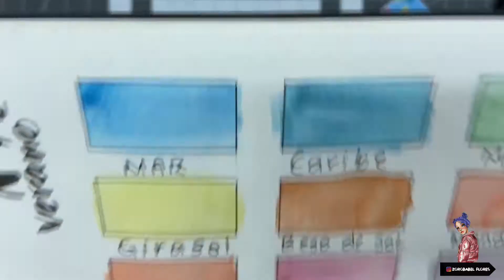Probando Acuarelas Artesanales // NYL Acuarelas/ Zorobabel Flores.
Episodio 40

En este programa pruebo las acuarelas artesanales de la marca Nyl, acompáñame a hacer los swatches y una ilustración con estas fantásticas acuarelas.

Importante:
EL CONTENIDO DE ESTE VIDEO NO ES PATROCINADO POR ALGUNA MARCA.